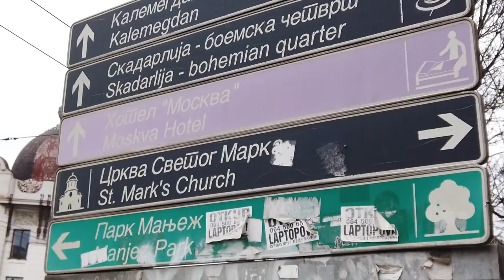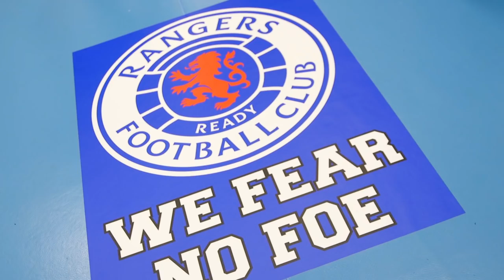TRAILER | Away Days | Crvena Zvezda v Rangers | 17 Mar 2022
After a commanding victory in the first leg, Rangers travelled to Serbia looking to secure a place in the Europa League Quarter-Finals